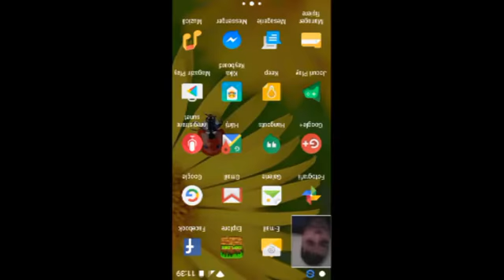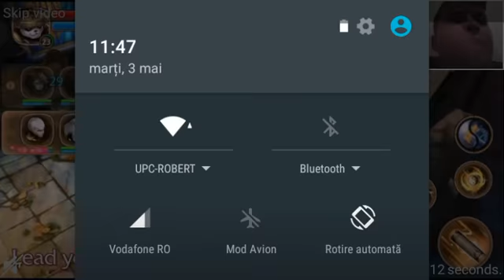Minecraft - Insula lui Robert - iepure